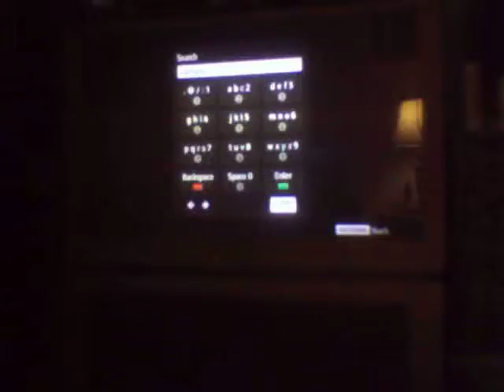ppl watchin llamas with hats